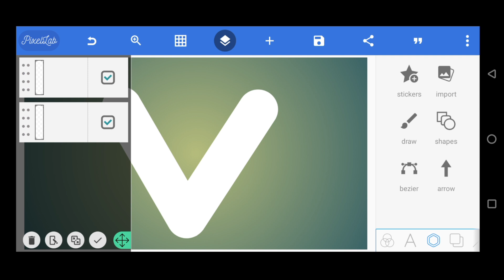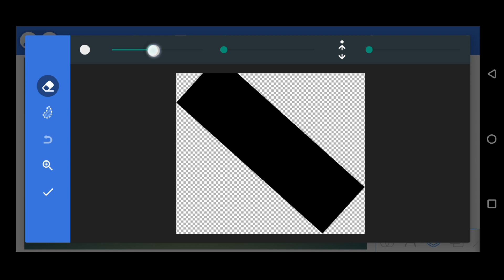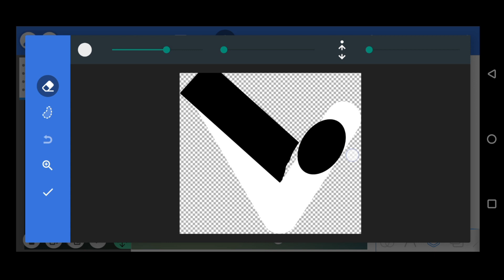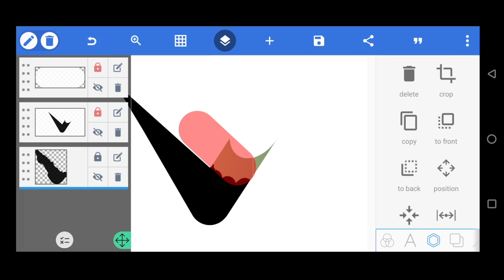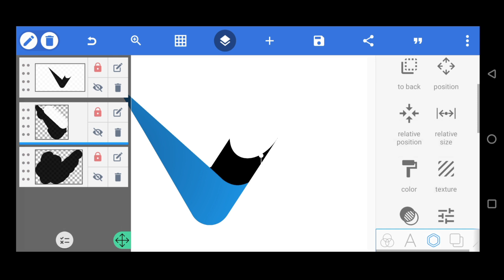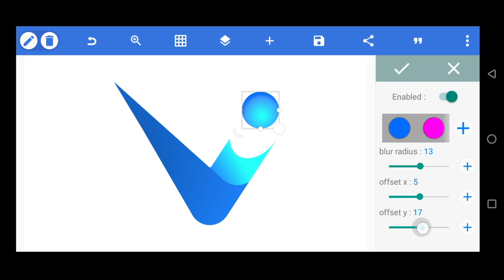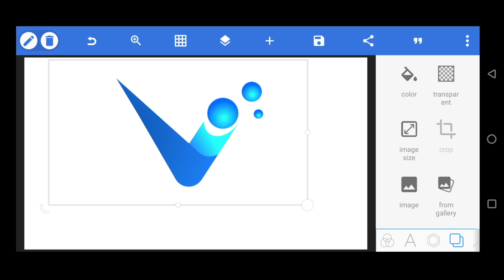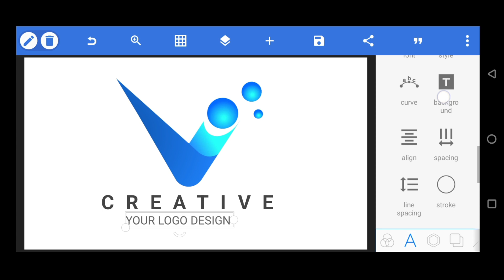How to make V letter logo design in your mobile phone pixellab app EDitz 009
In this video, I'm going to show you how to make a V 3D logo design using the pixellab software. First, we'll create a basic V 3D logo design using the pixellab software.
Then, we'll use the V 3D glass window feature to add a glass window to the logo design. Finally, we'll add some effects to the logo design to create a more realistic look.

If you're looking to create a V 3D logo design using the pixellab software, then this video is for you! By following my steps, you'll be able to create a professional-looking

In this tutorial, we will show you how to make a V 3D logo design in Pixellab using the graphics editor. This is a great way to create a custom logo or design using 3D glasses.

▶Important Notice 📢

logo design
3d logo design
how to create logo design mobile